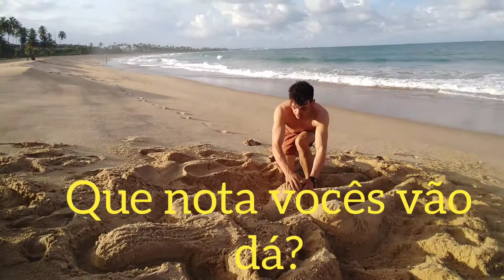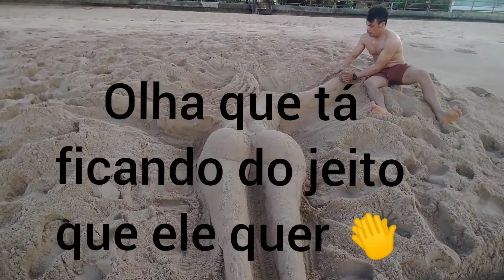ARTE NA AREIA de PORTO DE GALINHAS ⛱️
galera meu irmão fez essa ARTE na areia de PORTO DE GALINHAS, espero que vocês gostem ☺️🙏 lembrando que ele não é nenhum profissional ok👍